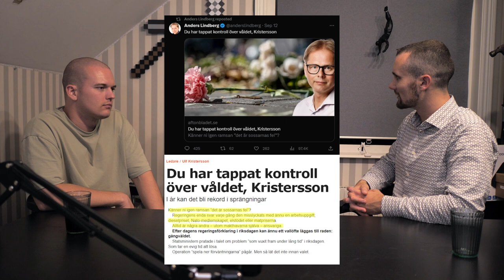Inget om Allt | Avsnitt 7: Samtal och debattklimat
Är vi välvilligt inställda till våra meningsmotståndares intentioner? Hur påverkar bemötandet vår förmåga att lyssna och lära? Får man ställa en fråga av nyfikenhet, eller blir man direkt antagen att ha en politisk agenda? Och hur stark är yttrandefriheten i Sverige? Detta pratar jag, Josef och Alling om i detta avsnittet av Inget om Allt!

Ha de!

KÄLLOR

LÄNKAR

Outromusik av Johan E.